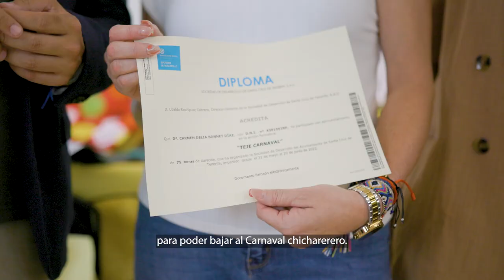💙💚 Clausura del proyecto Teje Carnaval 💙💚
🎭 El pasado 21 de junio clausuramos el taller de confección de disfraces infantiles denominado “Teje Carnaval” y que ha beneficiado a más de una docena de personas desempleadas.
🧵 Esta acción de formación gratuita consistía en 75 horas lectivas, que se han impartido de manera presencial, y ha permitido la confección de disfraces infantiles que serán donados a familias con escasos recursos, a través de las escuelas infantiles y las Unidades de Trabajo Social de zona.
🎉 Esta formación, llevada a cabo gracias a la colaboración de la Fundación “la Caixa”, a través de CaixaBank, se ha venido desarrollando desde el pasado 31 de mayo en nuestras instalaciones del Centro Municipal de Formación y Empleo ubicado en Miramar.